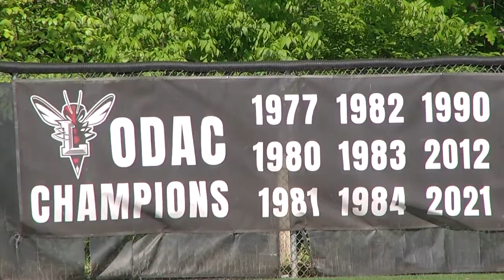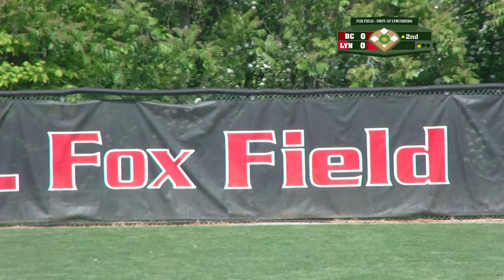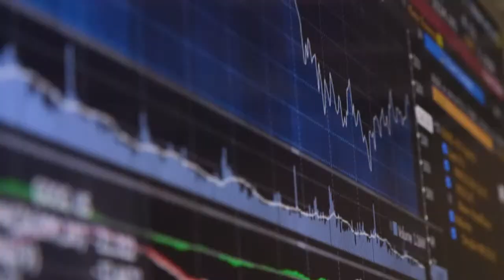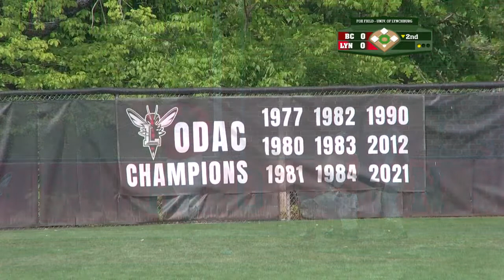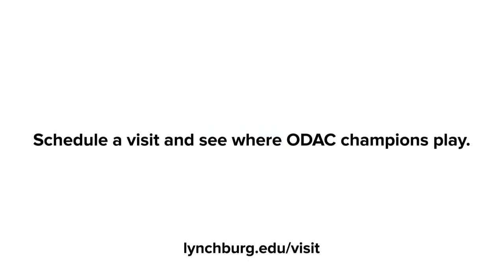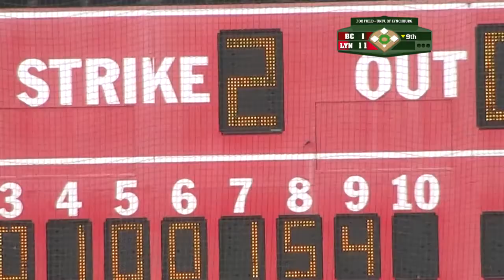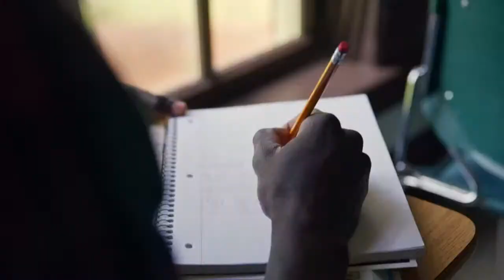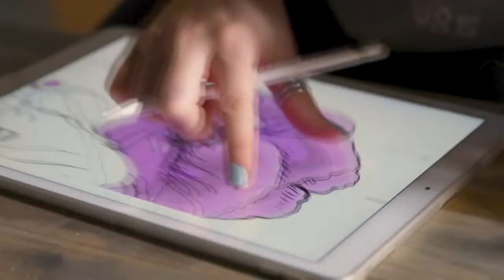ODAC Tournament: Lynchburg vs Bridgewater (Baseball)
Bridgewater claimed a win in Game 1 of the three-game series. Old Dominion Athletic Conference baseball tournament action resumes here on the Lynchburg Hornets Sports Network.